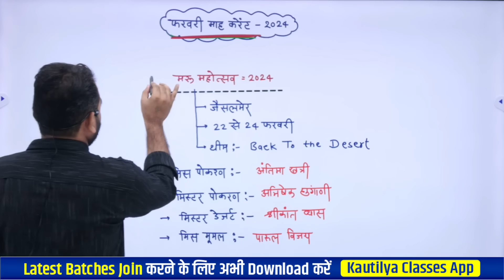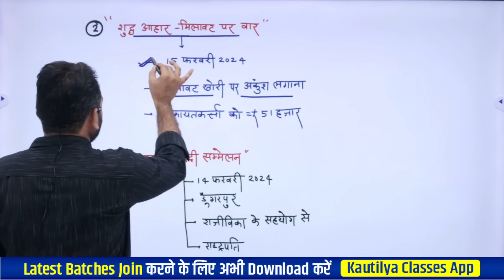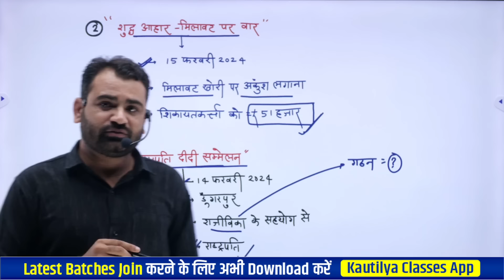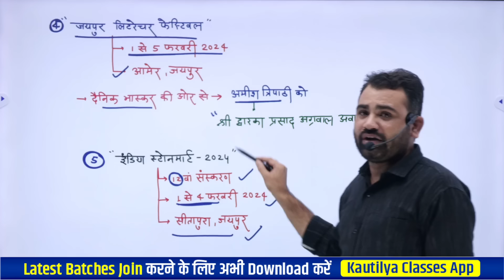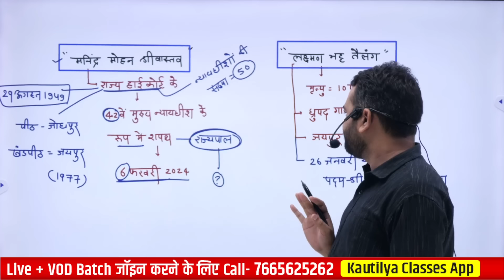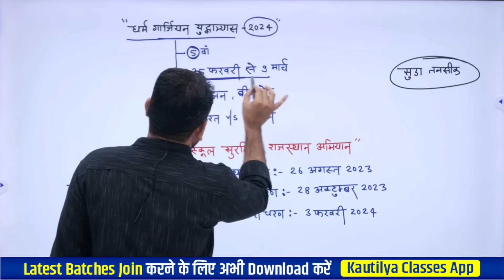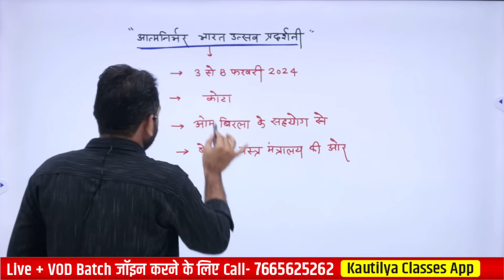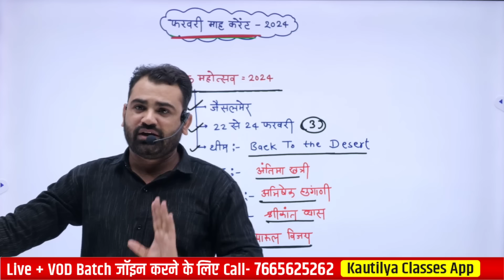फरवरी करेंट अफेयर्स -2024 by Ashok sir